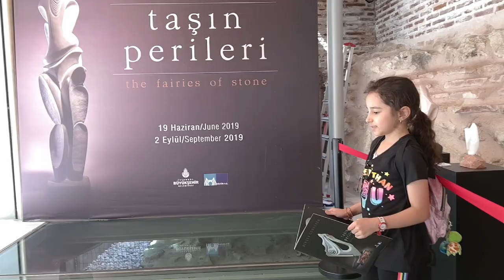Theodosius Cistern Istanbul | Şerefiye Sarnıcı | Part #1| صهريج (خزان مياه تحت الارض) شريفية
Theodosius Cistern | Şerefiye (Sharafya) Sarnıcı | Part #1
 صهريج (خزان مياه تحت الارض)  شريفية هو واحد من أقدم الصهاريج الأرضية في منطقه السلطان احمد والذي يقع تحت مدينة إسطنبول التركية.
The Theodosius Cistern is one of many ancient cisterns of Constantinople that lie beneath the city of Istanbul, Turkey. The modern entrance is in Piyer Loti Caddesi, Fatih.
İBB Kültür A.Ş. tarafından işletilen Şerefiye Sarnıcı, 600 yıl önce yapıldığı tahmin edilen tarihin en eski sarnıcı.
Dinçer Güngörür'ün çalışmalarının yer aldığı "Taşın Perileri" heykel sergisi
Walking tour by Architect & Creative director.
Lütfen yorumlarınızı bırakın!
Much love and more videos coming!